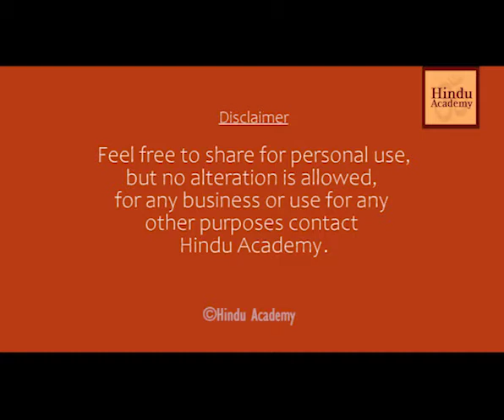Half baked understanding of reincarnation and Law of Karma